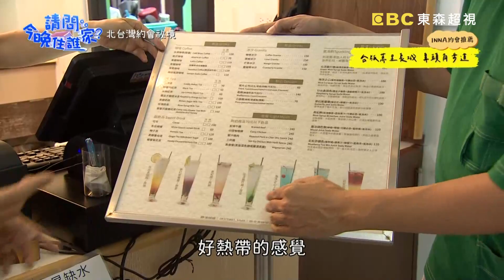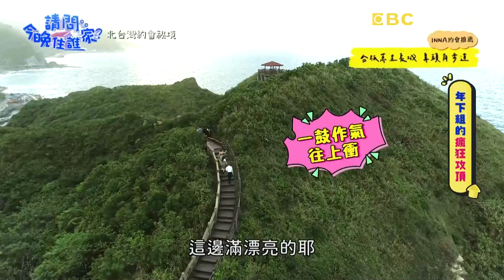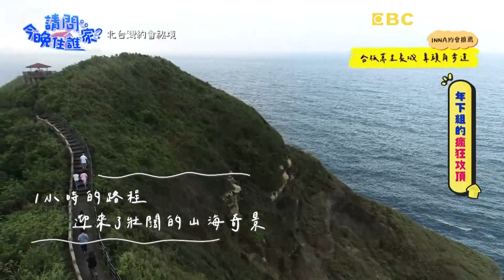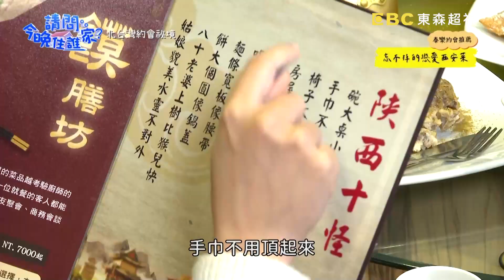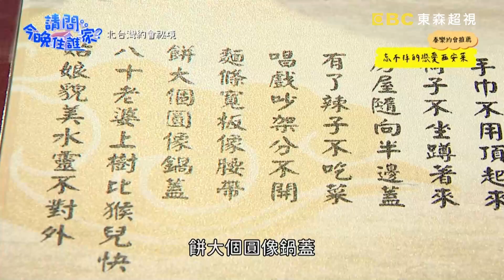台版「萬里長城」！鼻頭角步道無敵海景超漂亮！梁赫群舞陽浪漫午茶約會？【請問 今晚住誰家】體驗篇 20221025 EP636 Part3 梁赫群 艾融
《請問 今晚住誰家》週二全新內容，主持人梁赫群與啦啦隊女神艾融、林襄邀請外國朋友揭密最愛台灣的口袋名單，外國人推薦台灣約會景點，竟是福隆車站外吃便當？！巴西型男舞陽帶大家來秘境小漁村，相遇海女阿嬤來一趟浪漫漁村小旅行，品嚐喝咖啡配”鮑魚”？！有「台版萬里長城」之稱的網美打卡勝地有多美？浪漫晚餐竟是陝西菜！加拿大美男泰樂告訴你原因，黑龍分享101景觀酒吧無敵夜景，現場竟上演情侶爭奪記？！外國朋友帶路會蹦出多少笑料與火花？！精彩內容請鎖定東森超視33頻道週一至週四晚間10點《請問 今晚住誰家》！

主持群：梁赫群、艾融、舞陽、泰樂、Inna、黑龍